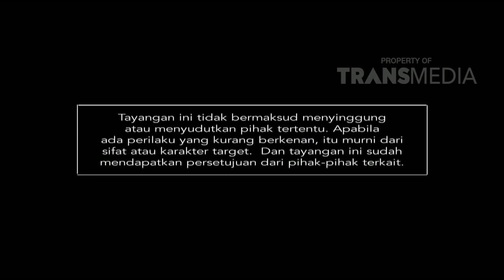KATAKAN PUTUS - Cinta Beda Keyakinan (16/8/18) Part4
KATAKAN PUTUS
TAYANG SETIAP SENIN - JUM'AT PUKUL 15.00 WIB